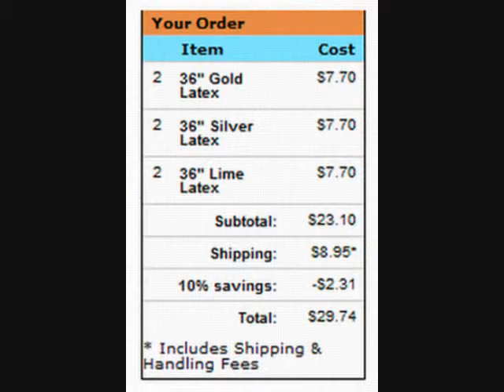Show & Tell of 21# Balloons Got on 05-23-2012.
Balloon pay from Balloons fast.

36" Sky Buster Latex Solid Colors Round Shaped.
Major Car Dealers use these to attract customers to their Lots

Pay for 6 balloons & got in mail Wednesday, April 29, 2012

36" Silver Latex $3.85 each so pay for 2 of them!
36" Gold Latex $3.85 each so pay for 2 of them!
36" Lime Latex $3.85 each so pay for 2 of them!

Below are 36" Advertising Balloons. Specially designed to Last Outdoors

36" Orange Latex 36" Blue Latex 36" Yellow Latex
36" Red Latex  36" Green Latex 36" Black Latex
36" Silver Latex 36" Fuschcia Latex 36" Lime Latex
36" Purple Latex 36" Gold Latex 36" White Latex

SAM_0228.wmv - ‎Wednesday, ‎May ‎23, ‎2012, ‏‎5:51:13 PM